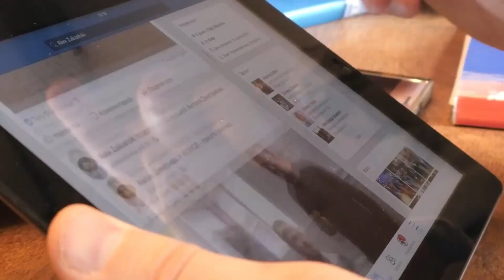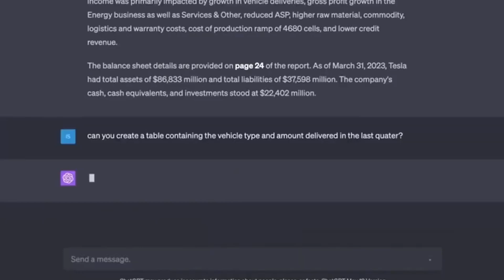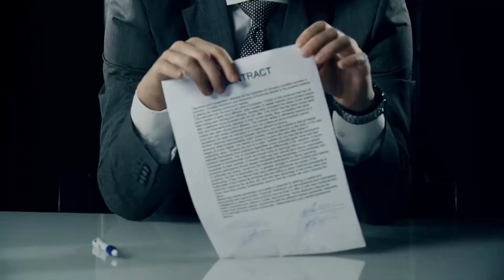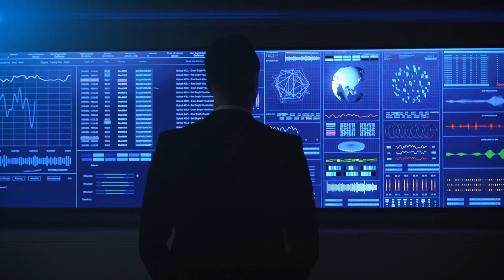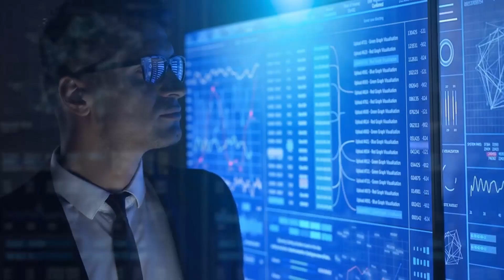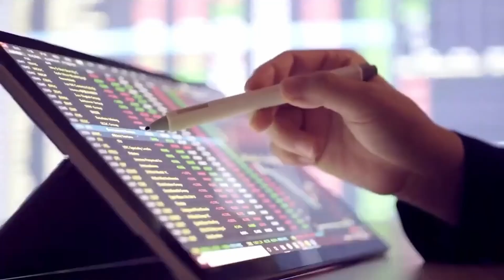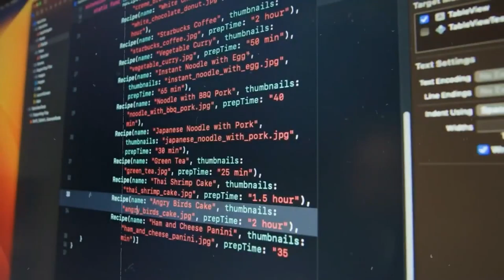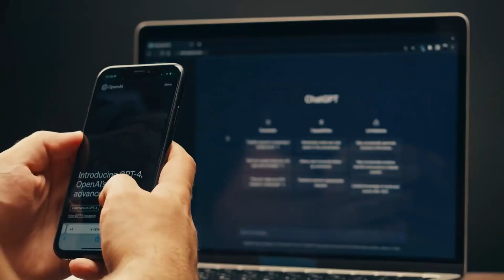OpenAI"s NEW SORA LEAP FROGS Generative AI To Terrifying Heights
From ChatGPT to Dall-E to Sora?
Sora is an AI model that can generate realistic and imaginative scenes based on written instructions. Open AI has embarked on a new adventure to educate AI to understand and imitate the physical world in motion, with the objective of developing models that assist people in solving challenges requiring real-world interaction.
The business introduced Sora, a text-to-video model. Sora can create videos up to a minute long while keeping visual quality and following the user's prompts.
AI currently appears to be vying for all CG positions, and it is likely that it will soon take over all stop motion occupations as well. OpenAI's newest AI model creates videos from prompts, claiming to "accurately interpret props and generate compelling characters that express vibrant emotions". However, the tool has been regarded with skepticism and worries that it may be exploited.
"We need to discuss the risks" of the AI model, stated Rachel Tobac, a member of the US Cybersecurity and Infrastructure Security Agency's (CISA) technical advisory board, in a post on X.
"My biggest concern is how this content could be used to trick, manipulate, phish, and confuse the general public," she stated.
It's already common knowledge that things can go wrong when AI is applied improperly. Is the emergence of OpenAI's SORA a negative development? Keep watching to find out.
Red team members can now use Sora to evaluate important regions for hazards or damages. OpenAI is also providing access to several designers, filmmakers, and visual artists in order to get their input on how to improve the model so that it best serves the needs of creative professions.

Analyzing how Generative AI (artificial intelligence), Chip design can power Future Technology. New Science and Engineering driving the transition to Green energy and Zero Carbon future in fields like machine learning, transport, aviation or space exploits.

2024 AI Tools Prediction & These Side Hustles will Thrive with These AI Tools